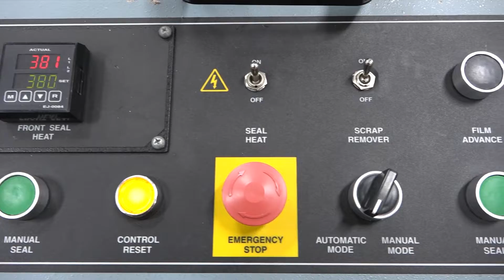J2535 - Shanklin A26A Automatic L-Bar Sealer w Hot Knife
This is a functional video of J2535 - Shanklin A26A Automatic L-Bar Sealer w Hot Knife. for more available equipment.